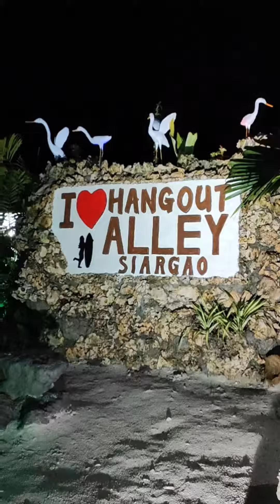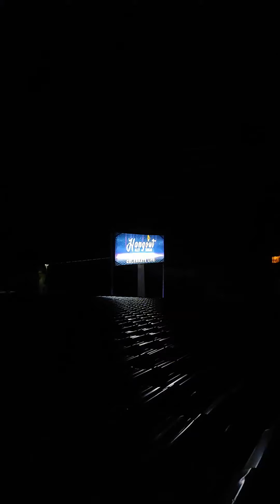CELEBRATING LIFE AT HANGOUT ALLEY SIARGAO ISLAND PHILIPPINES HAPPY BIRTHDAY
Another place to put on our TRAVELIST

Discover the night and party life at Hangout Alley Siargao

The place was located along the main road of Dapa - General Luna Road. It combines fun and entertainment since they offer various activities such as singing your favorite  songs while waiting for the orders or booking a private music room to party. You can also mingle with the locals and foreigners on their disco place.

📍Hangout Alley Siargao
ADDRESS: Dapa - General Luna Rd, Dapa, Surigao del Norte

FOLLOW TO ADD MORE UPDATES
The Travelist